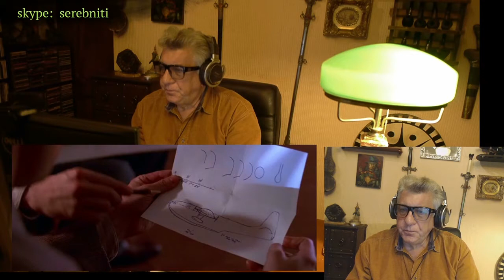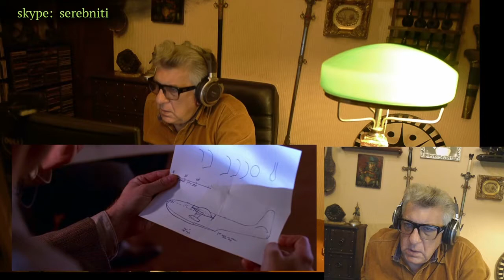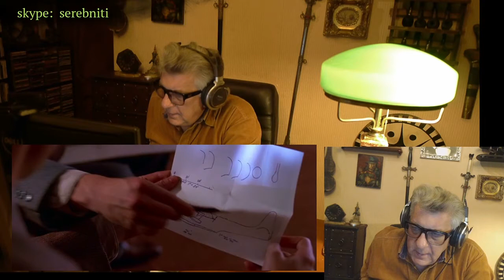Фильм "Авиатор" 2004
Поговорим о фильме Мартина Скорсезе "Авиатор"
Александр Данилин - врач, психотерапевт, писатель и радиоведущий. Автор проекта "серебряные нити".